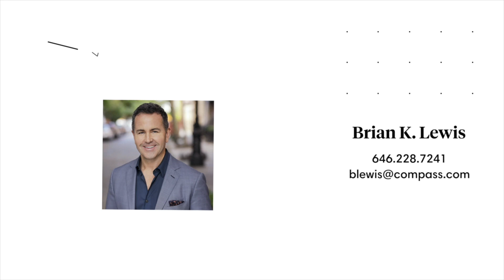155 East 34th 10A - Expand your value: Flex Condo $775K BrianKLewis.com